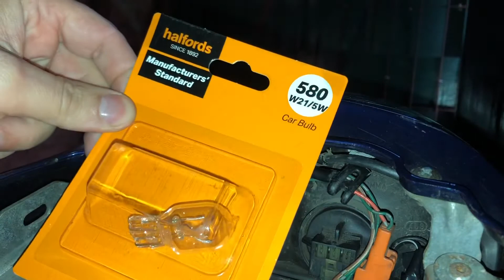Honda CBR 929 RR Fireblade Tail / Stop Light Bulb Replacement